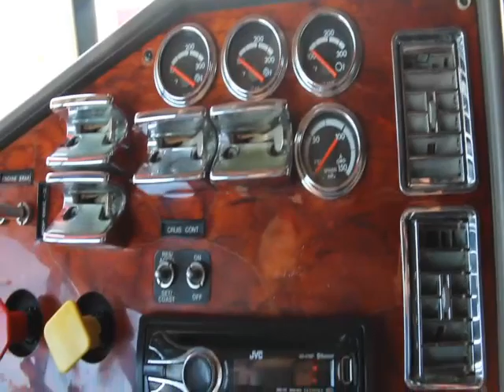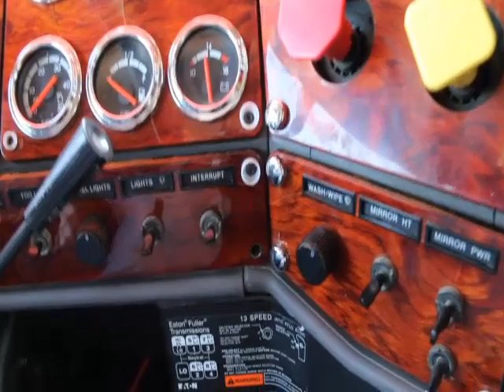2003 FREIGHTLINER FLD120 CLASSIC For Sale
Title: 2003 FREIGHTLINER FLD120 CLASSIC For Sale